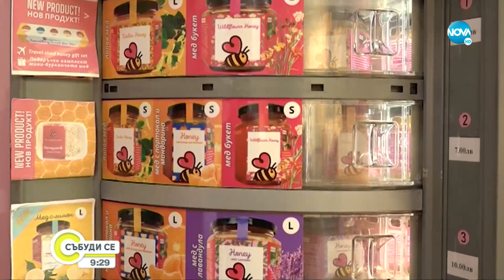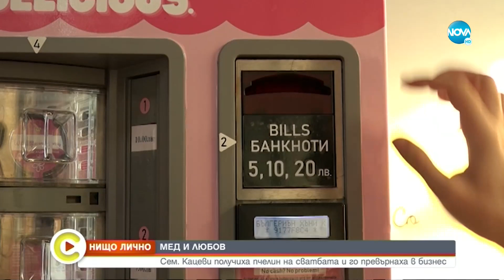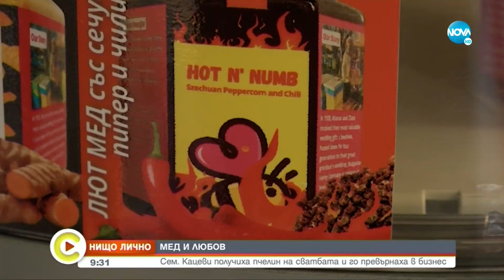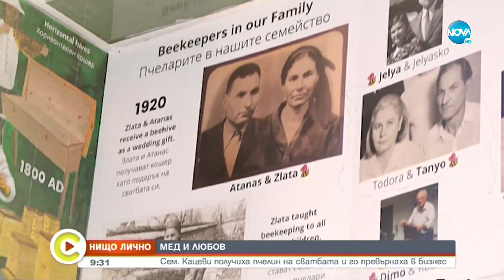"НИЩО ЛИЧНО": Семейство получи пчелин за сватбата си и го превърна в бизнес - Събуди се (04.12.2022)